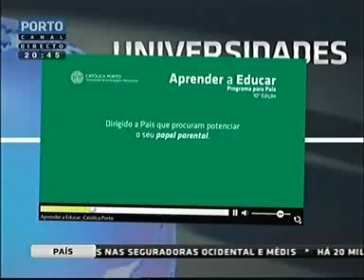Destaques das Universidades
Porto Canal - Jornal Diário
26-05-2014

- Universidade Católica do Porto;